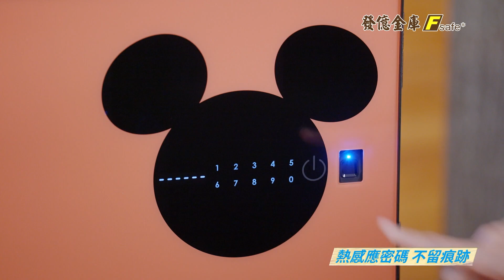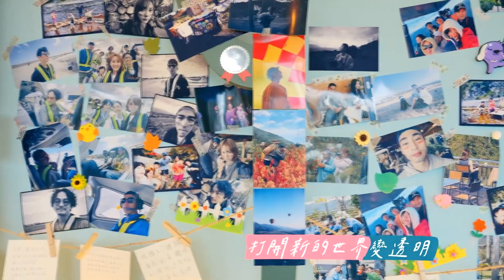【精華EP06】熱氣球降落加碼玩海盜船？！合力收球陳昊森竟被空氣擠倒！ 光開門就很忙了@starlightbnb 20230730│瑞斌12小時長效防蚊液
📌每周日晚間12點 Netflix
📌每周日晚間8點 astro馬來西亞

世界衛生組織(WHO)、美國疾病管制與預防中心(CDC)及歐盟推薦之真正有效防蚊成分「Picaridin」

TVBS打造光系列實境節目，《光開門就很忙了》，由總製作人 林心如 擔任民宿店長，集結美學總監 楊謹華、活動部長 陳意涵、點心擔當 郭雪芙、餐飲總監 周興哲、首席大廚 章廣辰 和房務總管 陳昊森，還有兩隻萌寵 短短 與 Nini，一同經營寵物友善民宿。